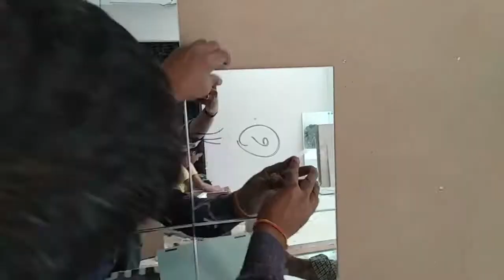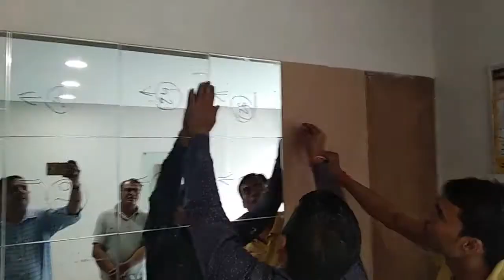Custom Mirror Installation on Wall